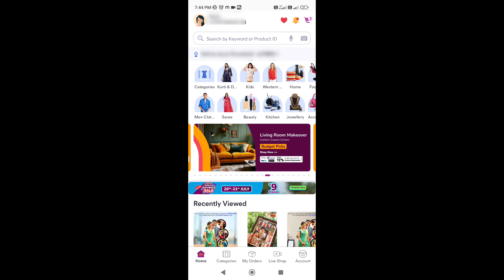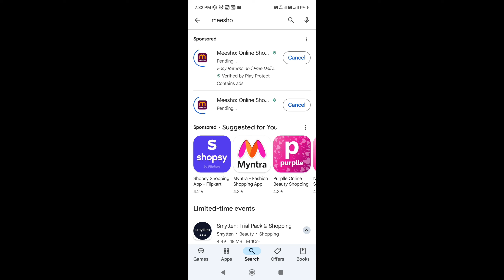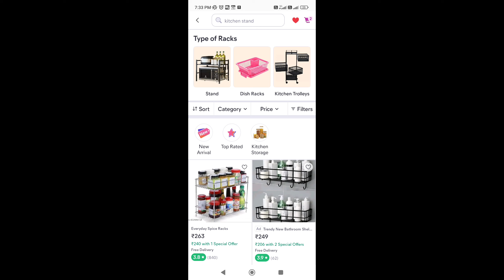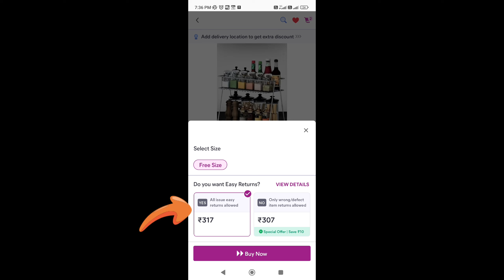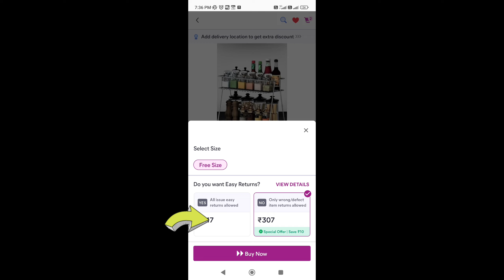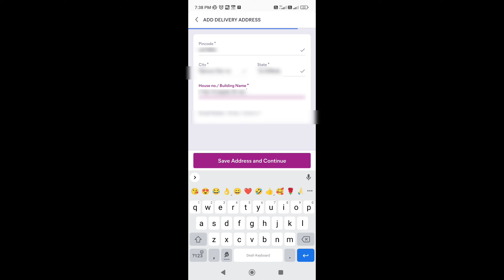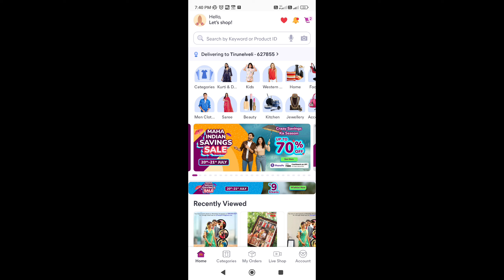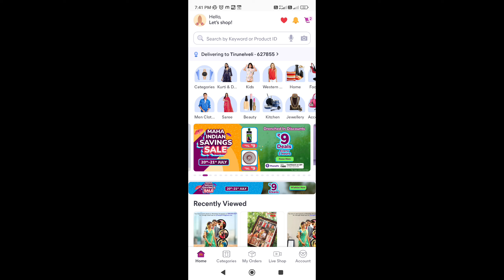Meesho'la order போட்ட Product இப்படித்தான் Cancel பண்ண வேண்டும்.........